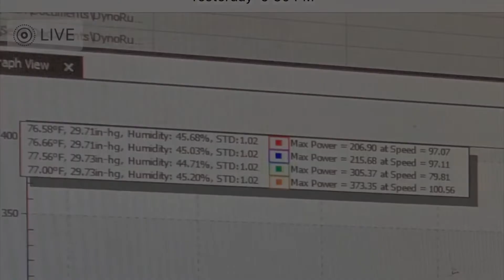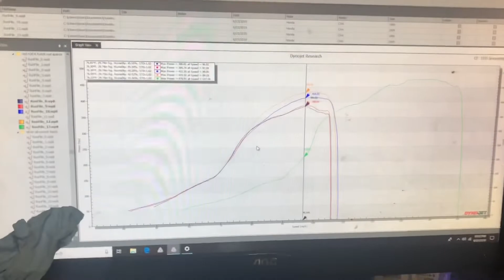Big turbo DSM hits the dyno!! | INSANE RESULTS!!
The day has finally come and the dsm did it’s thing!
Made some respectable power and had some fun doing it!

Brief Build List:
Weisco HD pistons
Eagle H Beam rods
BC springs and retainers
Kelford 272 Cams
PTE 6262 JB
PTE 1000cc injectors
Walboro 450 in tank fuel pump(rewired)

Gonna enjoy the car for a little then retune with 2150cc injectors, surge tank with another big fuel pump & possible e-85 ??🤔

Thank you to everyone who helped out with the car and thank you Jamie for making the car 💯🙌🏽